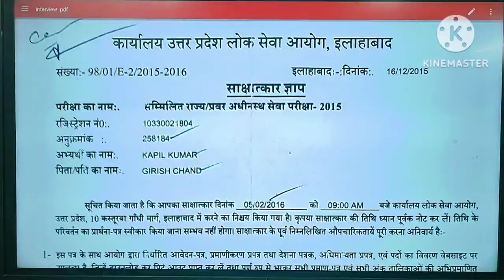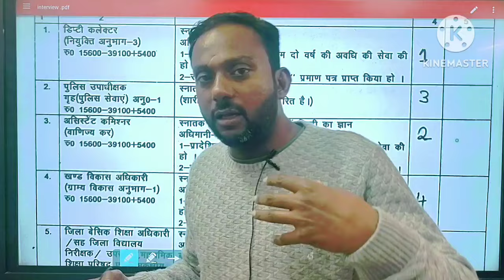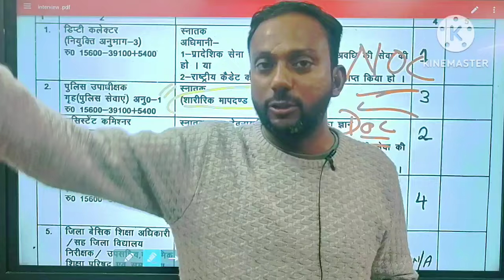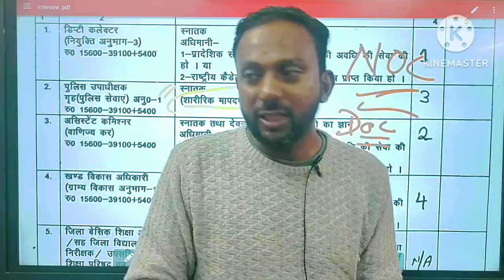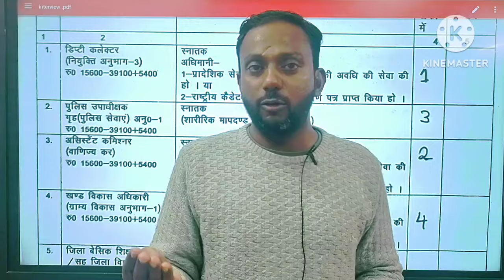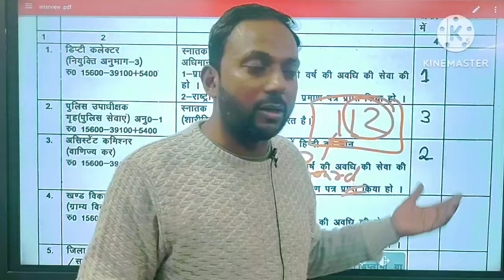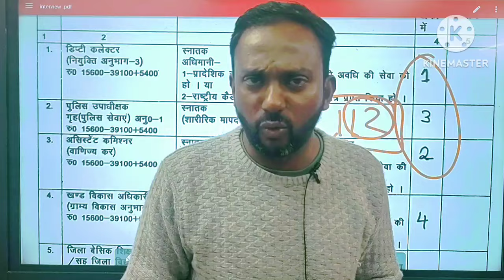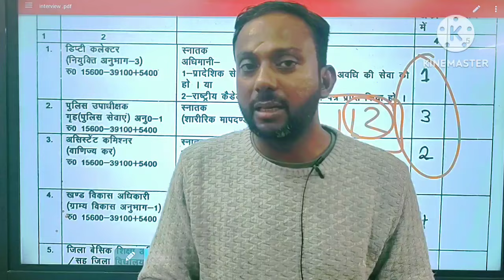UPPCS Posts details 2023| UPPSC POST details 2023| UPPSC posts and salary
Doston,

uppcs me kon si posts hoti hain?
uppcs posts aur unki salary kitni hoti h?
kis post me kitna fayeda hoga ya nuksan.

is video me aapke isi duvidha ka jawab diya gya hai

150 Days Crash Course for UPPCS 2023 PRE

VIDEO + PDF + TEST

How to crack uppcs
SDM kaise bane
How to qualify uppcs exam
pcs kaise qualify kare
uppcs ki taiyari kaise kare
best trick for uppcs
uppcs
uppsc
uppcs 2023
booklist for uppcs
uppcs interview
how to prepare for uppcs
strategy for uppcs
uppcs notification
pcs kaise bane
uppcs kaise crack kare
time table for uppcs
best time table for uppcs
study for civil services
study IQ
Ankit Awasthi ras
Ankit Awasthi wifi
uppcs preparation